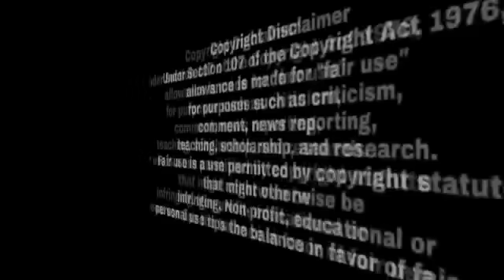UP ਦੇ ਕ+ਤਲ ਹੋਏ ਨੌਜਵਾਨ ਦਾ ਅੰਤਿਮ ਸੰਸਕਾਰ |ਭੈਣਾਂ ਤੇ ਮਾਂ ਦਾ ਬੁਰਾ ਹਾਲ | ਮੰਤਰੀ ਅਤੇ ਉਸਦੇ ਪੁੱਤ ਤੇ ਵੱਡੀ ਕਾਰਵਾਈ